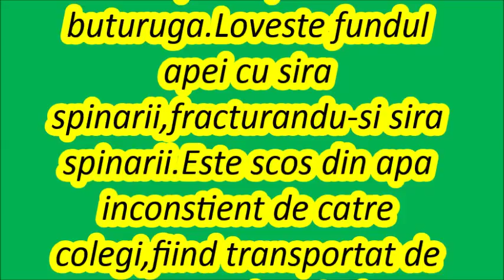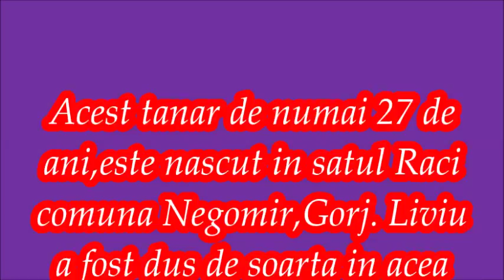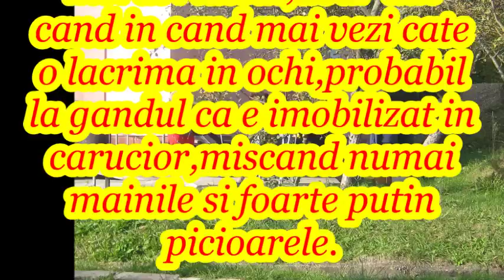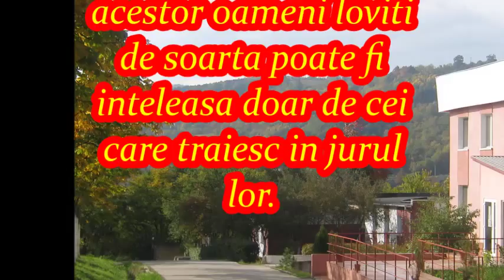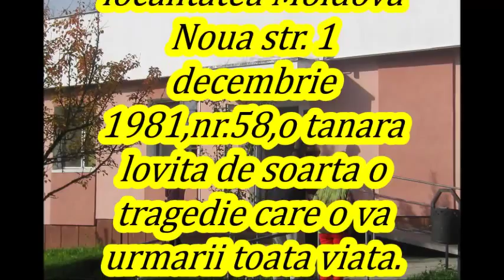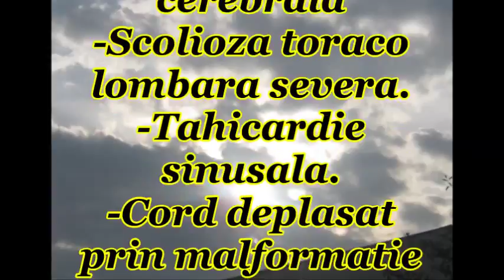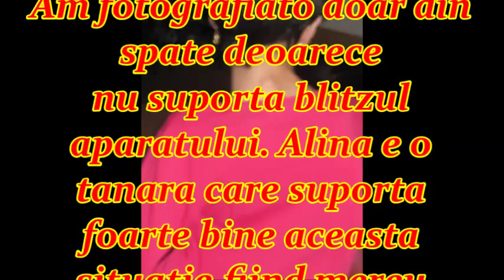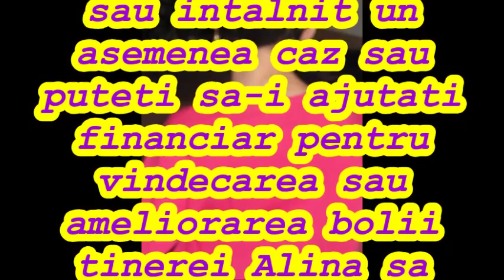Soarta nemiloasa a tanarului Olteanu Liviu si a tinerei Sorescu Alina Alexandrina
Coloana sonora: Sandu Florea- Frica-mi ca mor ca maine
Gheorghe Iovu- Lacrimi pentru Diana
Poze: Pavel Garjoaba
Licenta: YouTube Standard